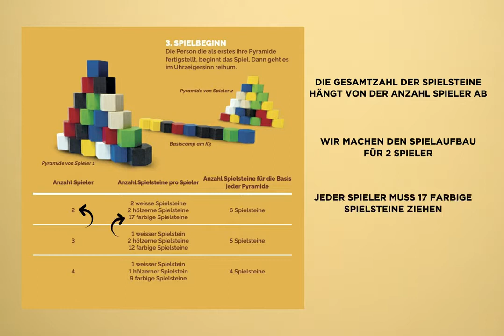Wie spielt man K3?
Plane deinen Aufstieg!

Das Besteigen des Berges K3 erfordert viel Voraussicht. Plane in Gruppen oder gegeneinander deinen Aufstieg und bringe alle deine Spielfiguren auf den Berg. Lass dich nicht von deinen Gegnern oder dem Gelände überraschen und sei einfallsreich, um an die Spitze zu gelangen! K3 ist ein Spiel, das Strategie, Taktik und Vorausplanung kombiniert. Mit seinen zwei Spielmodi, (gegeneinander und kooperativ) wird es dein neuer Favorit zu Hause, aber auch während einem Abendessen im Lieblingsrestaurant. Platziere deine Spielfiguren geschickt, überlege dir sorgfältig, wie du aufsteigen kannst, klettere Schritt für Schritt hinauf und bleibe der Letzte oder die Letzte im Rennen ... und dann gleich nochmals!

Kategorie: Holzspiel / Strategie

Ziel: Plane deinen Aufstieg sorgfältig, klettere Schritt für Schritt und versuche am Ende der Letzte zu sein, der noch steht.